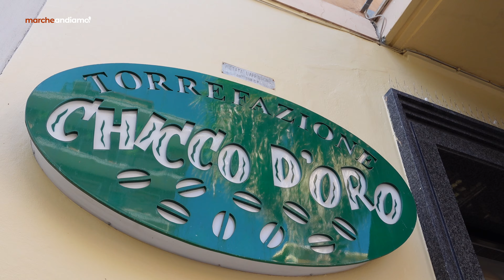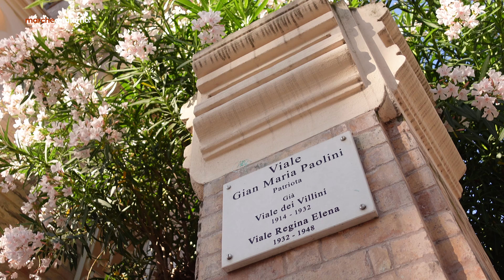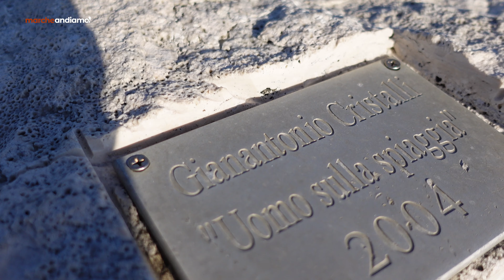Por que esta cidade nos encantou tanto? | San Benedetto del Tronto | Andiamo Marche!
Neste segundo vídeo em San Benedetto del Tronto, na região Marche, nós degustamos de seu precioso centro histórico, um convite para o bom viver italiano. Logo após um bom café “marchegiano”, partimos para a área portuária da cidade, onde contemplamos as belezas do mar Adriático e não apenas isso. Nos emocionamos com a beleza construída pelo homem em harmonia com a natureza, um enorme museu a céu aberto banhado pelas águas do mar, em uma sensível comunhão entre o tempo, a arte e a vida.

🙌🏼Gostaria de colaborar com o nosso trabalho?
🇮🇹SEJA MEMBRO Andiamo (YouTube) e obtenha vídeos e conteúdos exclusivos semanalmente, conheça os planos

💡CLIQUE no sininho e ative a opção “todas as notificações” para receber todos os nossos materiais.

✨Muito obrigado a todos que nos assistem e interagem com o nosso material, comentando, compartilhando e curtindo os nossos trabalhos. Grazie mille!